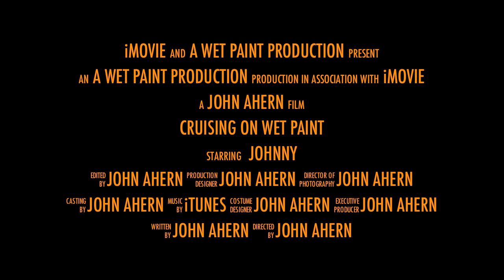Sailing Atlantic Ocean Crossing-Trailer